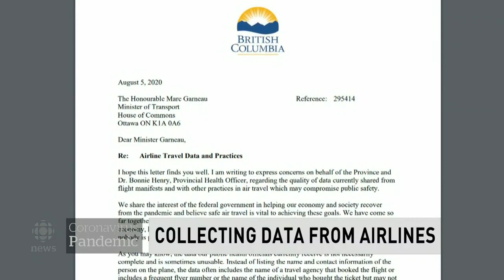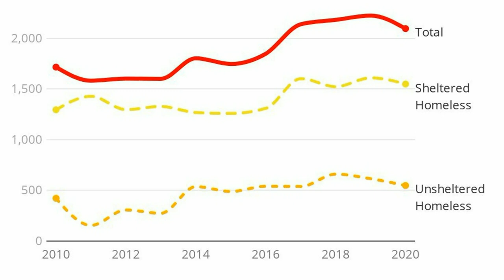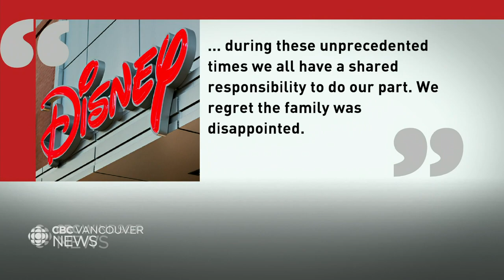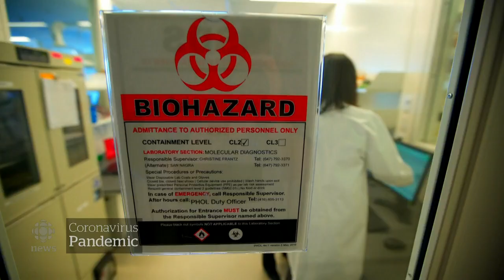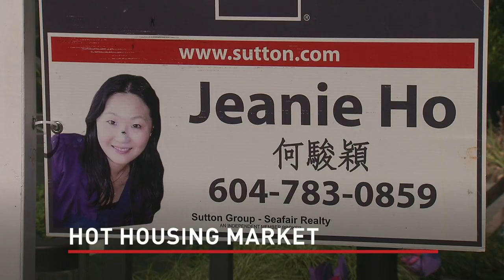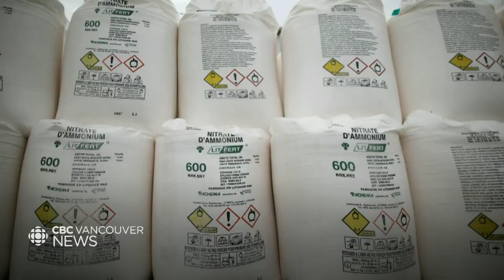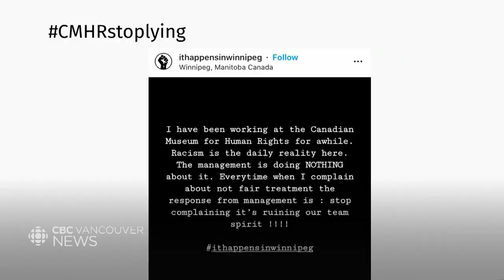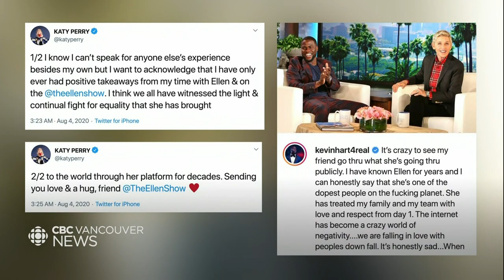WATCH LIVE: CBC Vancouver News at 6 for August 5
Watch CBC Vancouver News at 6 with hosts Lien Yeung and Mike Killeen for the latest on the most important news stories happening across B.C. They're joined by meteorologist Johanna Wagstaffe who brings you the most up to date weather forecasts and added expertise on what's trending in the world of science.